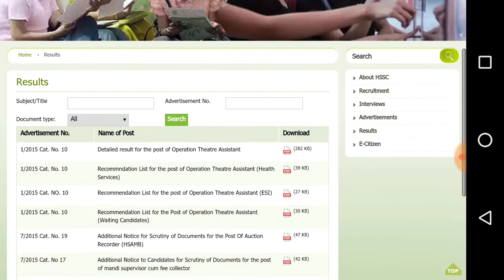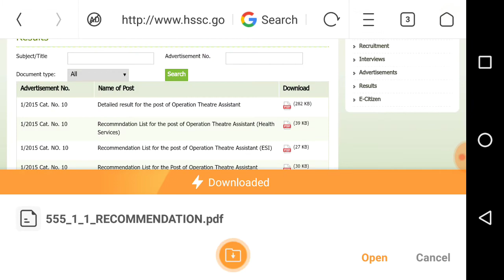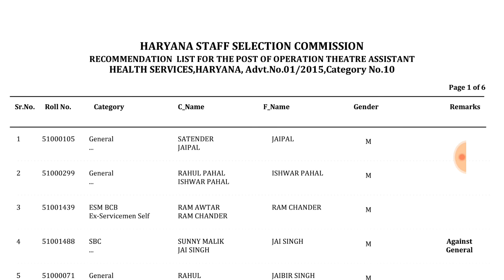HSSC operation theatre assistant final result cut off adv 1/2015 cat 10